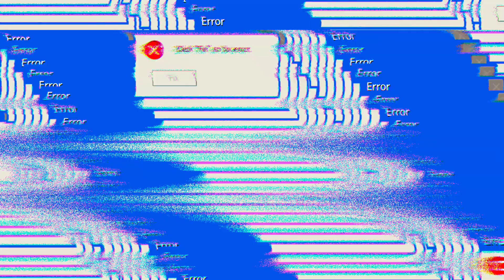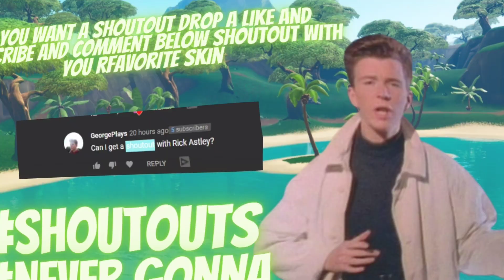Fortnite Item Shop Prediction August 21st (2020)- RIP Soccer Skins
Fortnite Item Shop Prediction - August 21st2020
21stAugust - Fortnite Item Shop Prediction

This is my prediction video for the 21st August 2020

 IMPORTANT MESSAGE I don’t guarantee that any items will come back to the item shop and I don’t know when they will come back. But I’m looking at item shop history, popularity and the pattern of all item shop cosmetics. Then if I think that an item will come back I will include it in the prediction video.

 APPS I USE KineMaster Premium £3.49 monthly | $4.99
YouTube Studio FREE
YouTube FREE

I do not gift any subscribers cosmetics because I am a small channel and I don’t always have Vbucks. I also do not add people on Fortnite unless if I ask you to friend me.

🥳 I really appreciate all the positivity I have received.
If you read the description comment mortadella and I will give your comment a ❤️